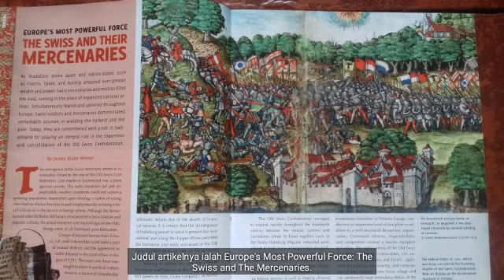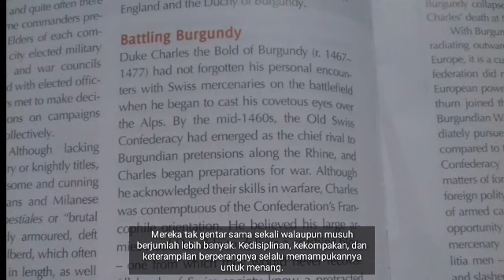Sejarah ketangguhan militer dan netralitas Swiss #136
Konfederasi Swiss dulu punya militer yang disegani di Eropa. Mereka kerpa dijadikan sebagai tentara bayaran kerjaan lain. Nafsu ekspansinya besar hingga pada suatu pertempuran, mereka dikalahkan dengan telak & memutuskan untuk menjadi negara netral sampai sekarang.